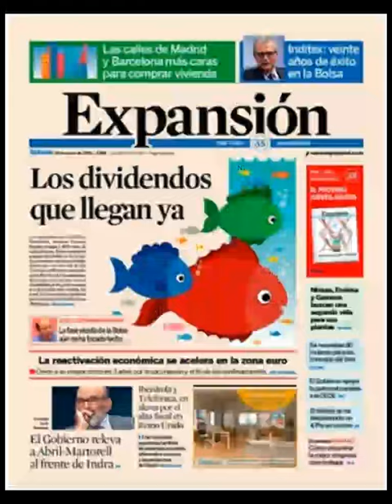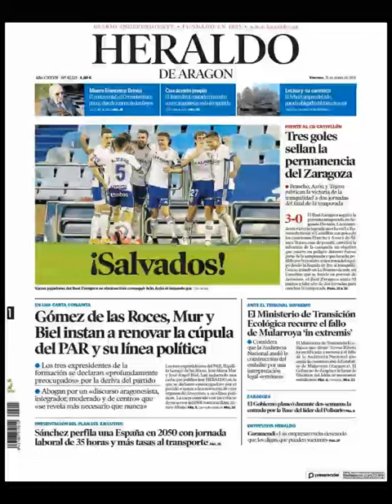Noticias Sábado 22 Mayo 2021 Principales Titulares Portadas Diarios Periódicos España Spain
Principales Titulares de Noticias en Portadas Diarios Periódicos Españoles del Sábado 22 de Mayo de 2021 ¿Que le Parecio este día?